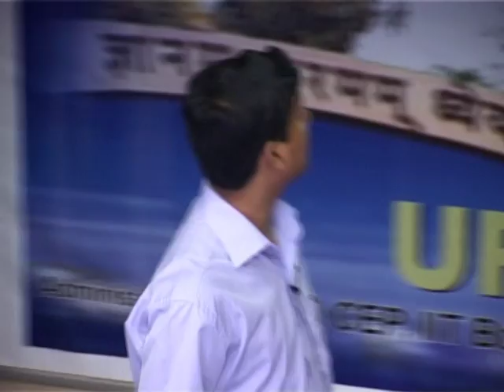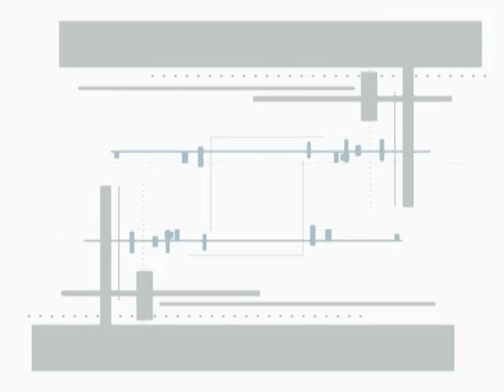SCTWRM L24 Climatic Variability